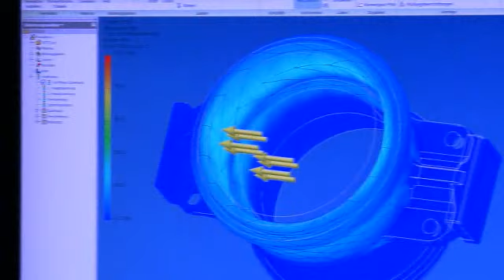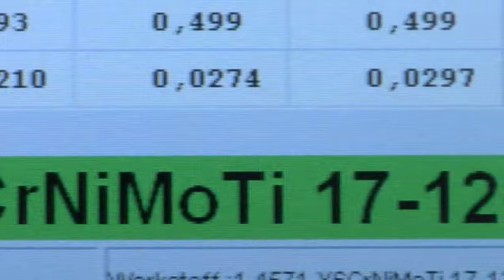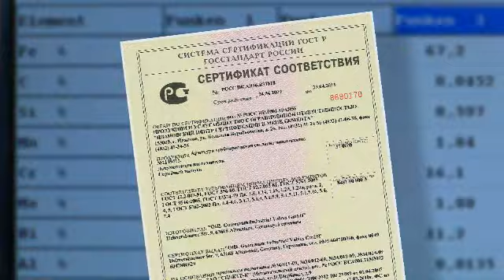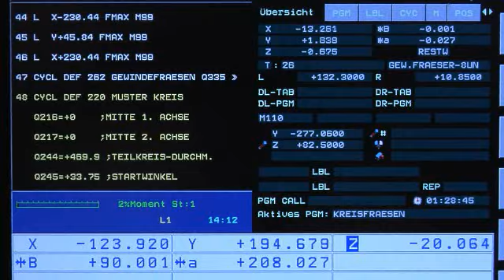OHL Image Film English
OHL Gutermuth Industrial Valves GmbH company video